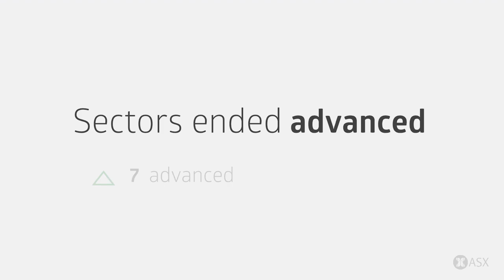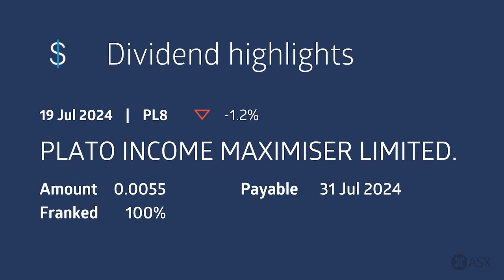ASX Weekly Market Wrap